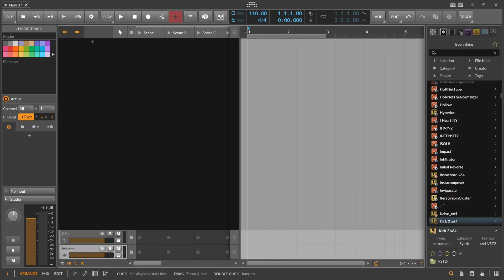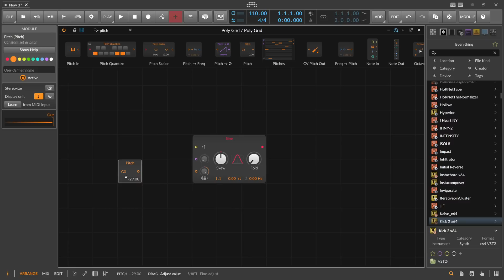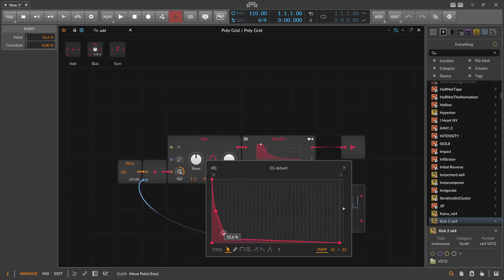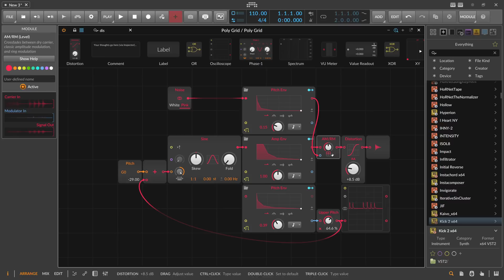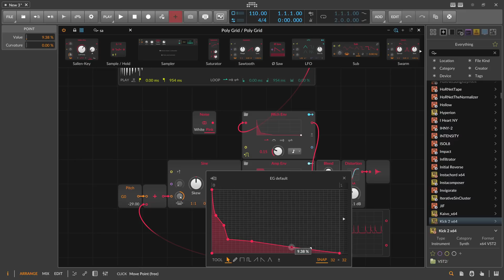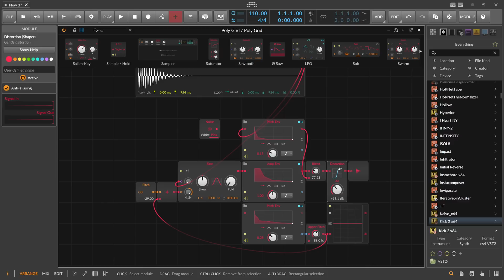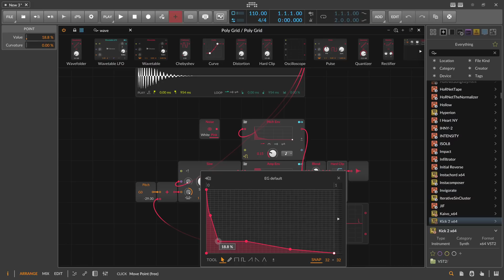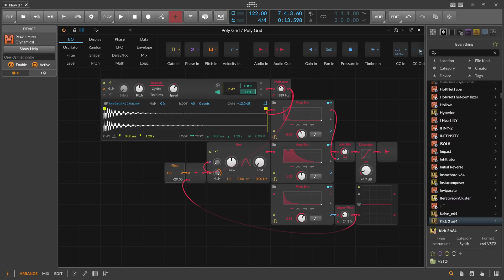replacing Kick 2 with Bitwig Stock Devices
Replacing Kick 2 with the Grid and the new Bitwig Studio v5 mseg modulators.